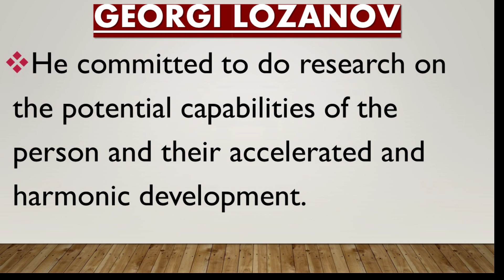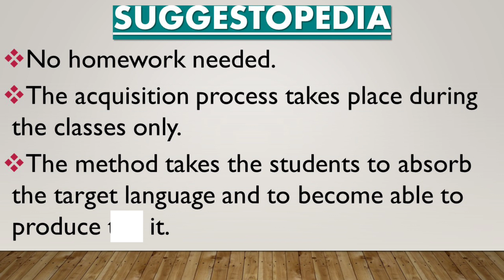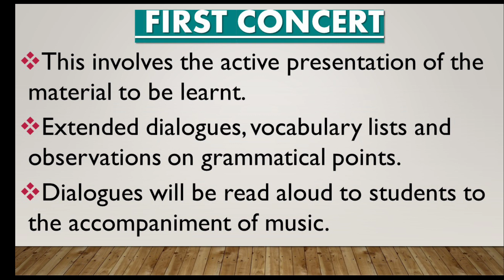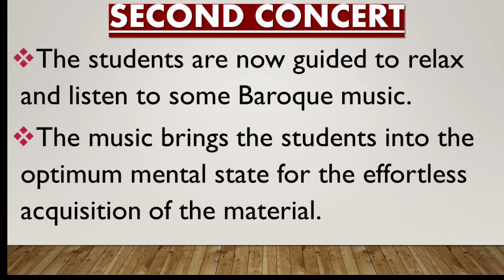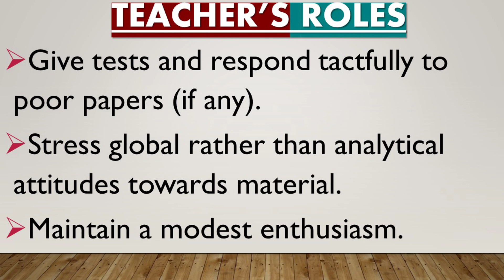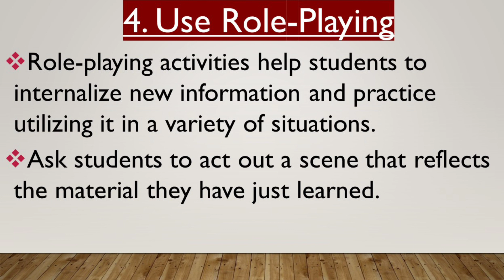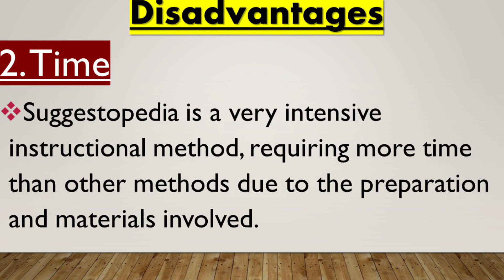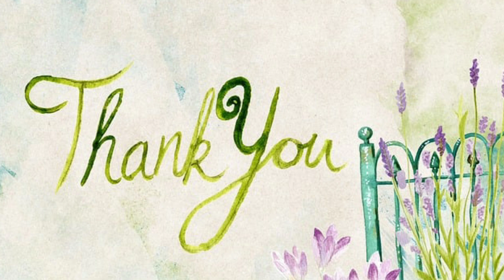Suggestopedia language teaching method || characteristics || stages || Advantages || Disadvantages